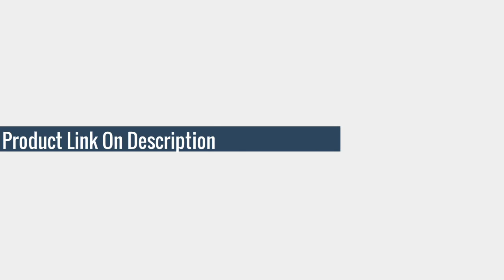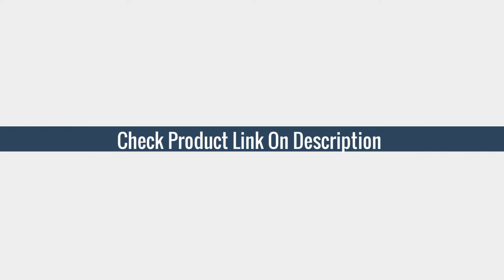5 Best Garden Grass Trimmer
TOP (5)7.2V Electric Trimmer 2 in 1 Lithium-ion Cordless Lawn Mower Hedge Trimmer Grass Cutter

TOP (4)Garden Grass Trimmer Head For Lawn Mower Trimmer Metal Mowing Lawnmower

TOP (3)20V Electric Lawn Mower Li-ion Battery Cordless Grass Trimmer 12in Auto Release String Cutter

TOP (2)WOSAI 20V Electric Lawn Mower Adjustable Length Telescopic Cordless Grass Trimmer 45°/ 60°

TOP (1)1800W Electric Grass Trimmer Cordless Lawn Mower Hedge Trimmer Adjustable